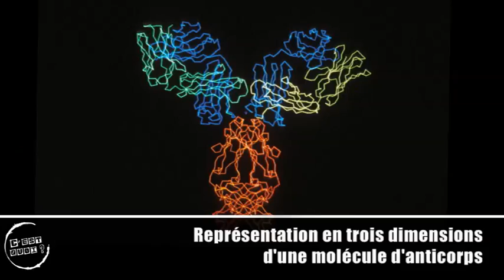"C'est quoi les anticorps ?", avec Karin Tarte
"C'est quoi les anticorps ?", avec Karin Tarte, Laboratoire d'immunologie, CHU de Rennes, Unité Inserm 917, Université Rennes 1. Des chercheurs de l'Inserm ont fait le pari de nous expliquer, en vidéo et en une minute chrono, des notions parfois complexes sur lesquelles ils travaillent au quotidien.© Science Frontières Production/Inserm